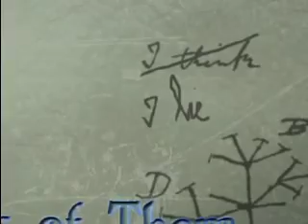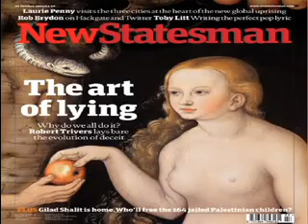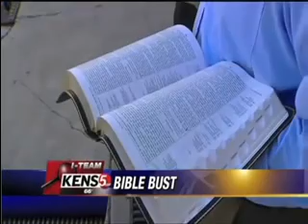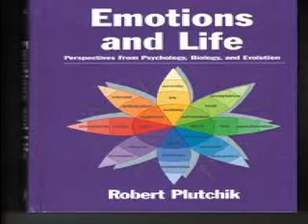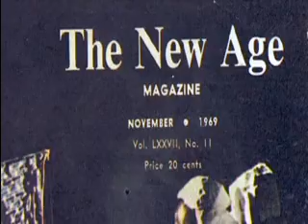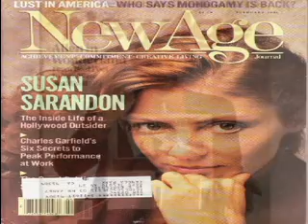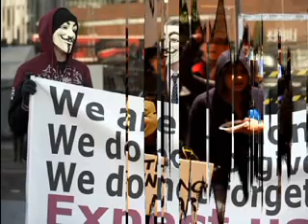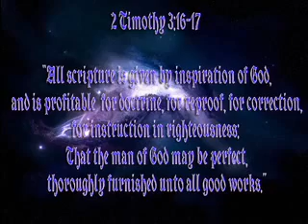Brain O II Part 6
Section 6:
“Despisers of Them That Are Good”
Evolution is a theory with no hypothesis so theretofore it cannot be scientifically tested. Why then is it taught as absolute fact from grades k-12? Homosexuality is becoming more than just a passing fad, as it too is taught in grades k-12 under the guise of diversity. God has been removed from every institution in America, and I believe soon it will be made illegal to preach the Word of God as it is written. After watching street preachers being arrested you will have to concur.